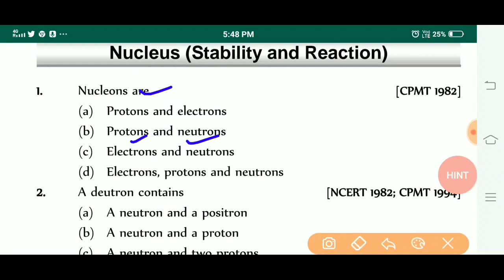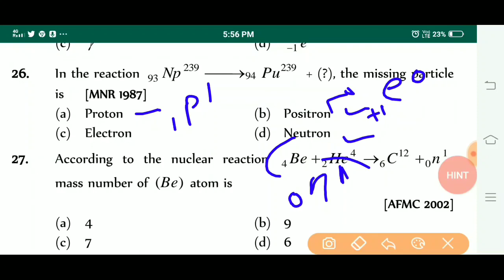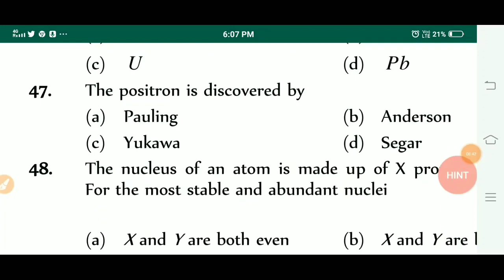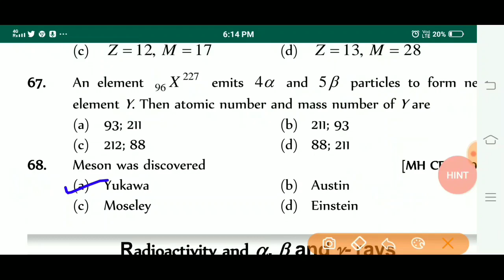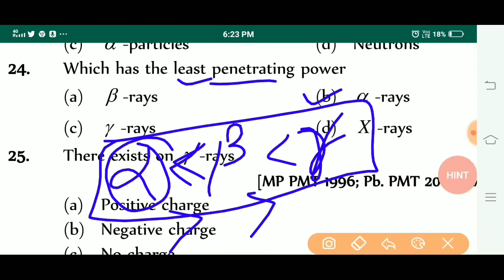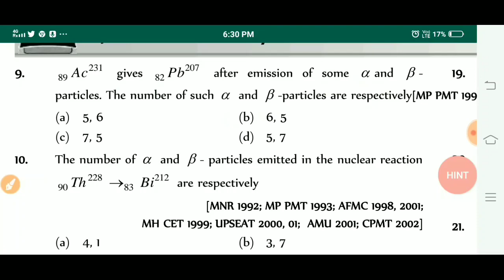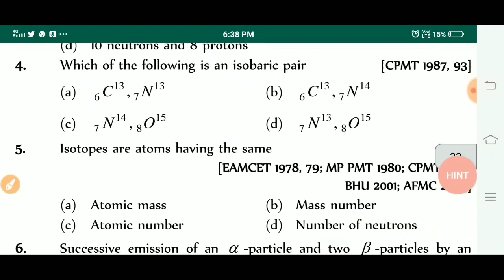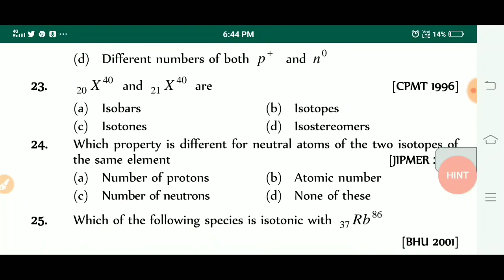upums cppnet entrance exam physics questions nucleus and radioactivity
upums cppnet-2020 entrance exam video link

human physiology question link video